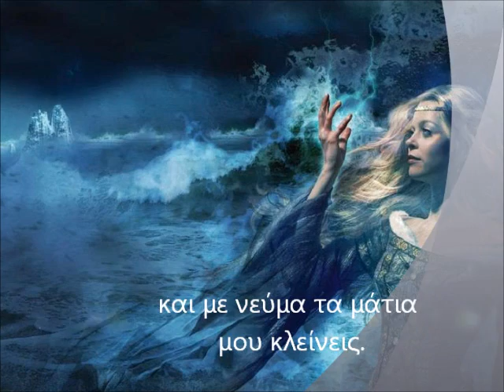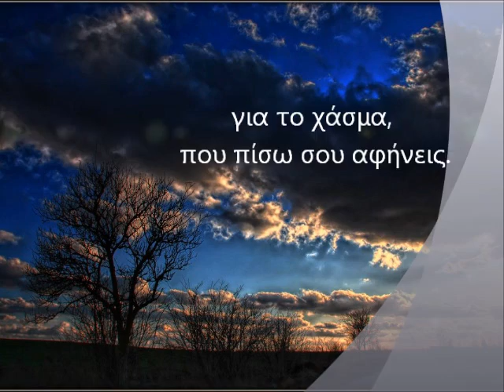"Ατραπός Φυγής" Vicky Kostenas,Someone Like You,Giovanni Marradi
or the images-video clips.

ΑΤΡAΠΟΣ ΦΥΓΗΣ

Ποιά φωτιά,  ποιά αστραπή.
Ποια  κραυγή και ποιά οδύνη.
Όπως βολεύεται ο ξέφυλλος καιρός
και σαν λάχει απ' το χάρτη
σαν γόπα μας σβήνει.

Μην τολμάς να  απορείς
και με νεύμα τα μάτια μου κλείνεις.
Πάντα εσύ θα πονάς όπου πάς
για το χάσμα, που πίσω σου αφήνεις.

Φύλλα πεσμένα εδώ κι εκεί.
Χορό έστησε η ζωή μες τη βροχή.
Βουλιάζει η ψυχή στα αισθήματα.
Πόθοι ληγμένοι παλαιικοί
σκάρτης φυγής νοήματα.
Μυαλό δεν είχα βιάστηκα
στα δίχτυα μπόρας πιάστηκα
νωρίς.
Ποιά αγάπη και ποιά μοίρα.
Στη ζωής το ταξίδι ποτέ μου δεν είδα.
Ό,τι φέρνει ο καιρός
ακατέργαστο πήρα.
Μην πονάς κι όλο κλαίς,
γιατί  το φώς της σελήνης δακρύζει.
Ψάξε στ' άστρα  ελπίδα να βρεις
κι αν ο πόνος τους κόπους γκρεμίζει..

Poetessa aus Zürich